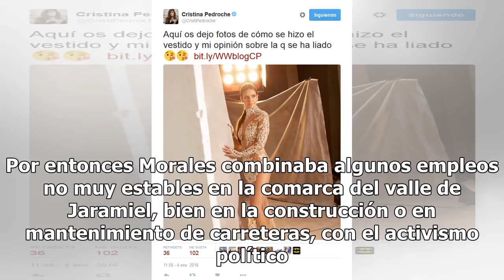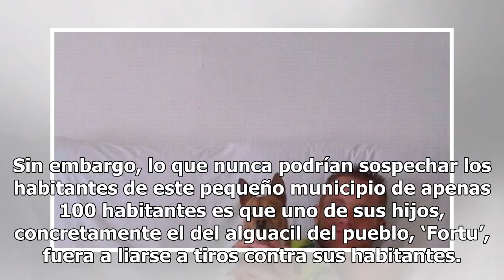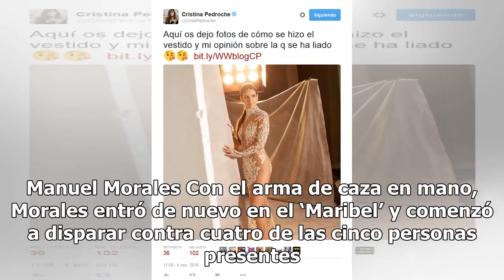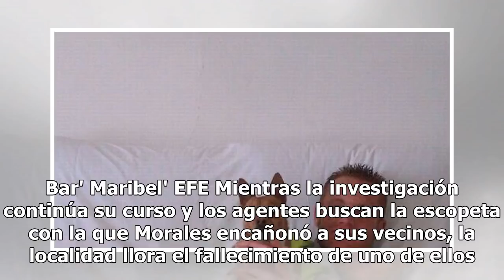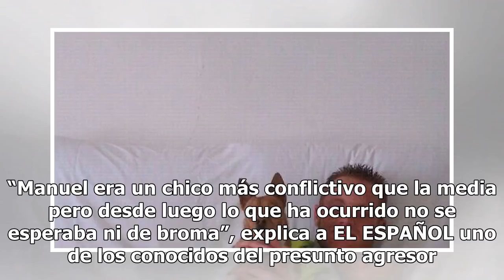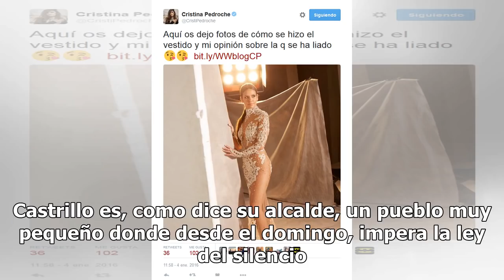Manolo, el candidato de Podemos que volvió al pueblo, se lió a tiros y dejó un cadáver en el bar